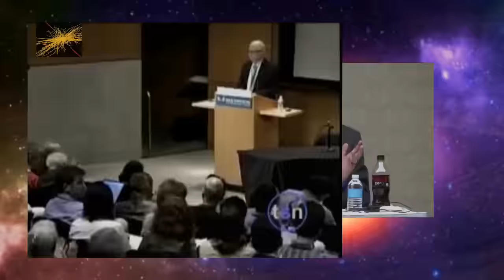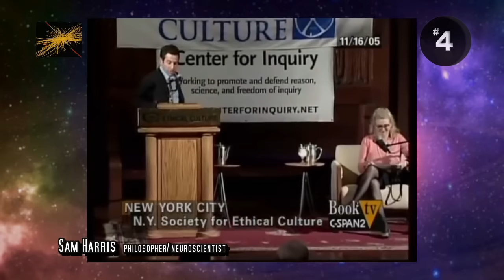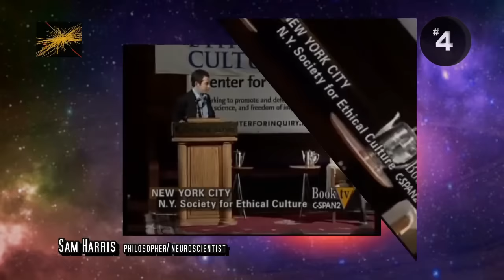Those 7 Times Atheists Went Beast Mode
For your viewing pleasure, please enjoy these seven spot-on intellectual statements made by today's most prominent atheists, agnostics, scientists and non-believers.  Thanks to ScienceNet for the original upload.